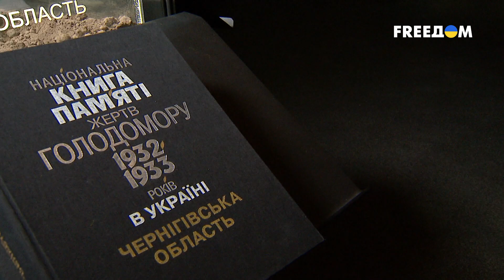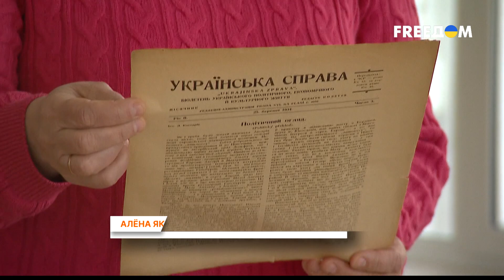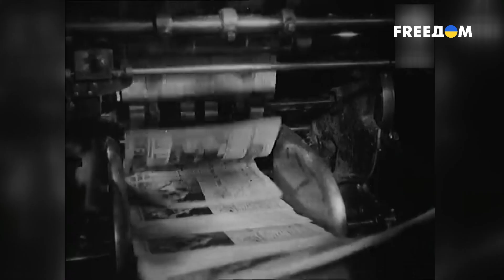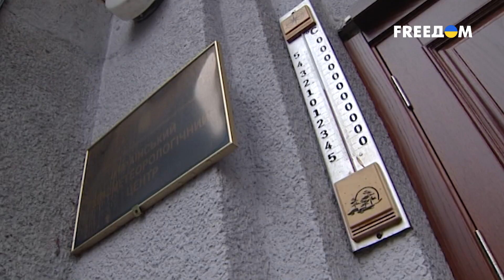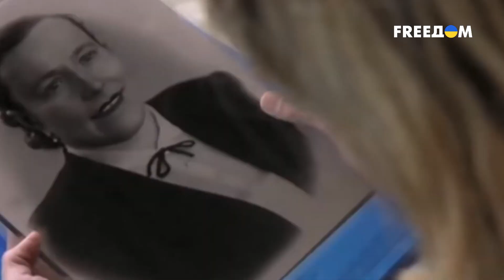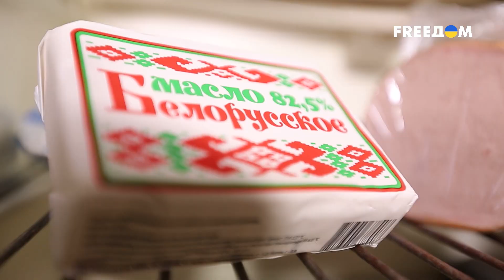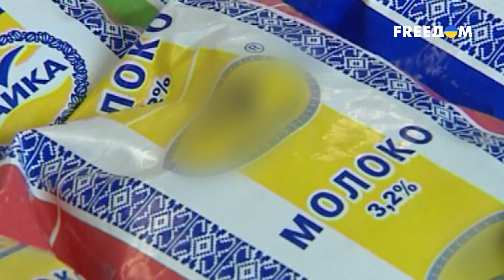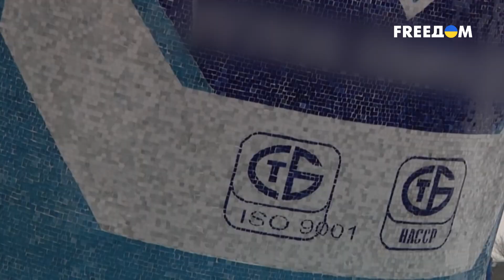⚡️ ЧУТЬ не повторили ЧЕРНОБЫЛЬ! Россия скрыла МАСШТАБНЫЙ выброс радиации | Исторические факты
Путин планировал спровоцировать новый голод в Украине. Международные правозащитники собрали доказательства того, как Москва хотела совершить это преступление и по сути повторить Голодомор, который в 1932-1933 гг. унес жизни от 4 до 6 млн граждан. В то же время Россия продолжает открещиваться от выброса радиации, который произошел в 2017 году. Там попытались скрыть ситуацию об аварии, и только через два месяца признали наличие проблемы на заводе "Маяк" в Челябинской области. Рушится и миф о сытом и супер-социальном государстве Беларусь, который годами продвигал Лукашенко. Детальнее об этом – в материале FREEДОМ.